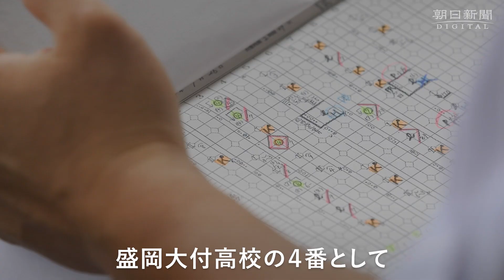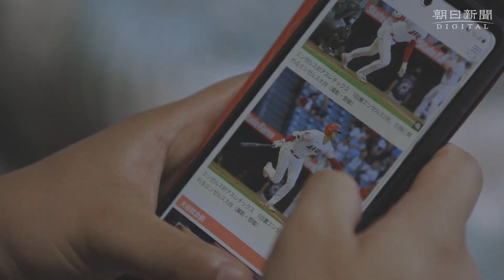あの夏、大谷と戦った ホームランをめぐる2つの物語〜私たちの９年〜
投打の「 二刀流 」で米大リーグを席巻するエンゼルスの 大谷翔平 選手と対戦した２人の球児がいた。２０１２年の全国高校野球選手権 岩手 大会で、ひとりは大谷選手に本塁打を打たれた唯一の投手として、もうひとりは本塁打を放った唯一の打者として、互いの人生が交差した。あれから９年。元球児たちの記憶は大切な思い出として今も心に残り続けている。